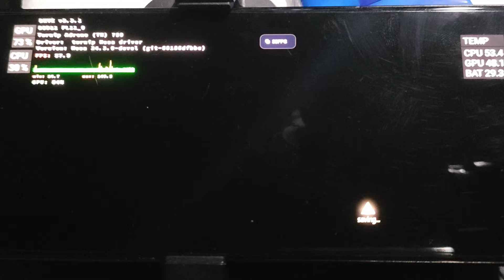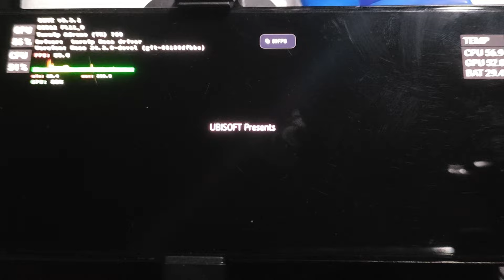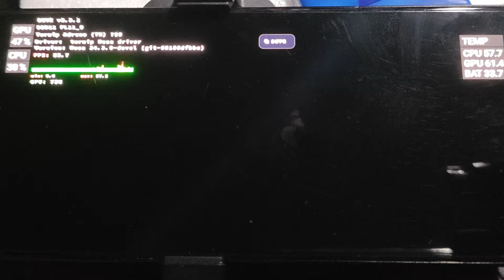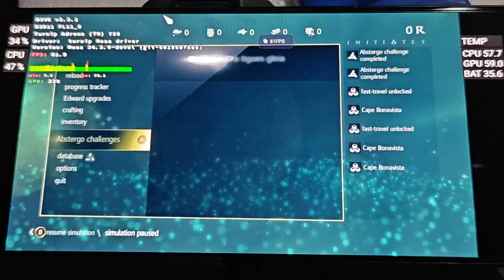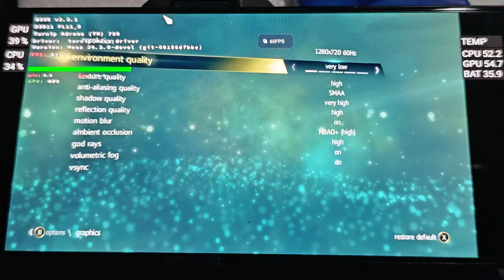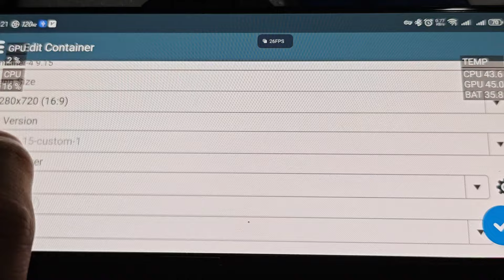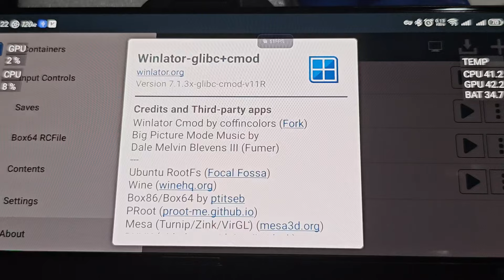Test Red Magic 9 Pro: Assassin's Creed IV: Black Flag/ Winlator 7.1.3x Cmod GLIBCv11r (Snap 8 Gen 3)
Winlator 7.1.3x Cmod GLIBC v11R
Assassin's Creed IV: Black Flag
My Devices:
Nubia Redmagic 9 Pro 12/256 Android 14
Cooler Oneplus 27W

Недавно представили новый процессор Snapdragon 8 Elite и появился ролик на телефоне realme GT7 Pro на котором запустили игру эту игру в 60 фпс. Не ясно какие там были настройки, но я решил проверить на своем телефоне.  На низких настройках в 720p показывает 50-60 фпс, на высоких настройках 30-50. Настройки эмулятора можно посмотреть в видео-тесте.
Recently, a new Snapdragon 8 Elite processor was introduced and a video appeared on the real me GT7 Pro phone on which this game was launched at 60 fps. It's not clear what the settings were, but I decided to check on my phone.  At low settings, 720p shows 50-60 fps, at high settings 30-50. The emulator settings can be viewed in the video test.